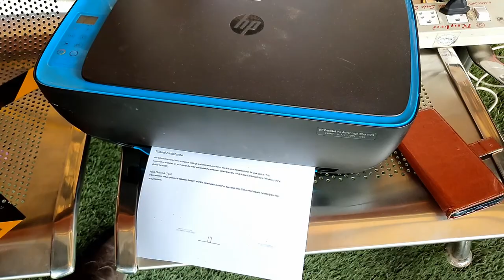HP DeskJet Ink Advantage Ultra 4729 All-in-One Printer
Hi Guys, my name is Subhash Bhakt and in this video you will see how to service of HP DeskJet Ink Advantage Ultra 4729 All-in-One Printer SBIT Online.

HP DeskJet 4729 All-in-One Ultra Ink Advantage
How do I connect my HP DeskJet Ink Advantage Ultra 4729 printer to my WIFI
How do I get my HP 4729 printer to scan
How do I install HP DeskJet Ultra Advantage 4729
How do I reset my HP DeskJet Ultra 4729 ink
HP DeskJet Ink Advantage Ultra 4729 Multi-function WiFi

Catch me on social platforms --